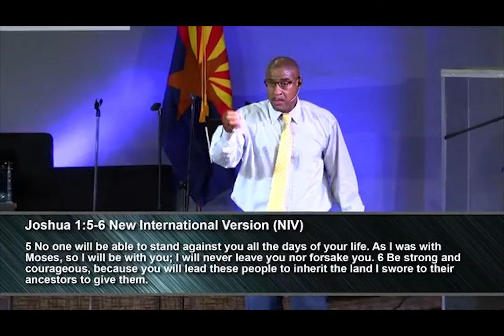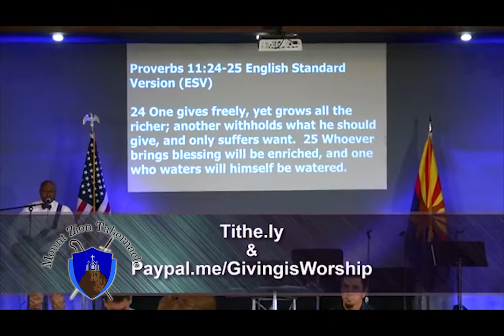MOUNT ZION TABERNACLE CHURCH OF PRESCOTT-Access The Kingdom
Sunday Worship - May 16, 2021. Access The Kingdom